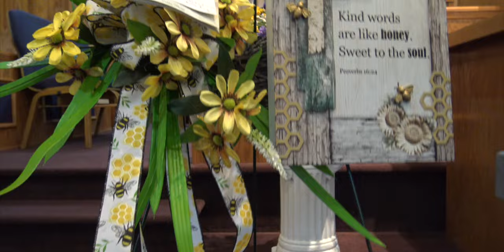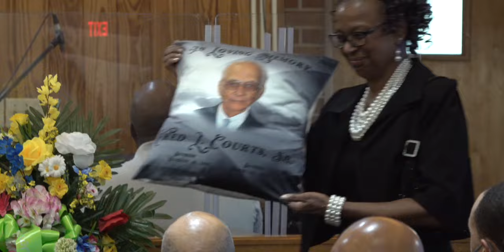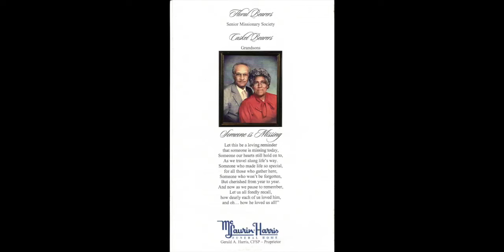Mr. Fred Lee Courts, Sr.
The Celebration Of Life Mr. Fred Lee Courts, Sr. 05/04/2024.